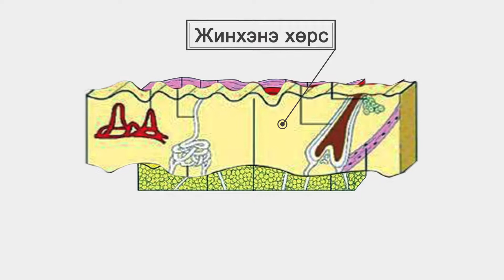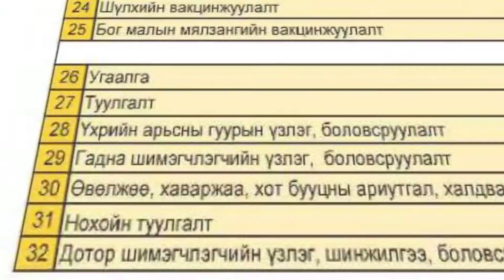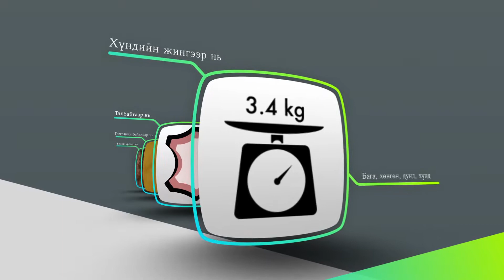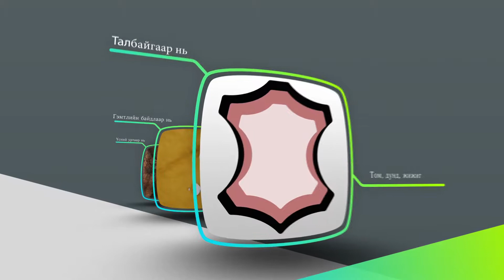Бог малын арьс ширэн түүхий эдийг зөв бэлтгэх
МАШҮХ, НАМЭМ төсөлтэй хамтран бэлтгэсэн Малчид орлогоо хэрхэн нэмэгдүүлэх вэ - Бог малын арьс ширэн түүхий эдийг зөв бэлтгэх тухай видео хичээл